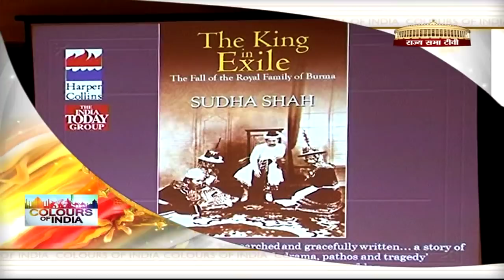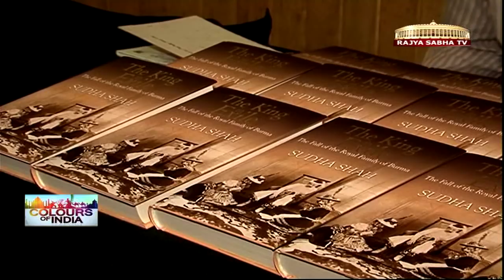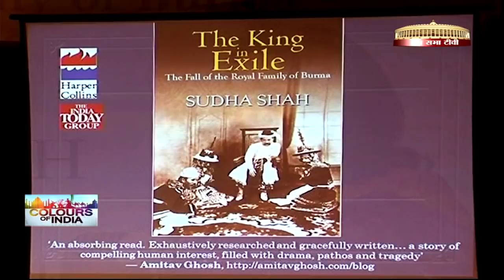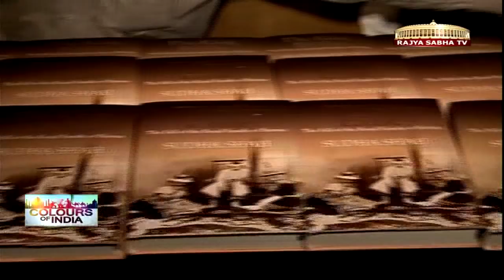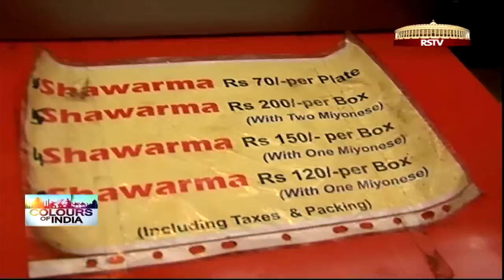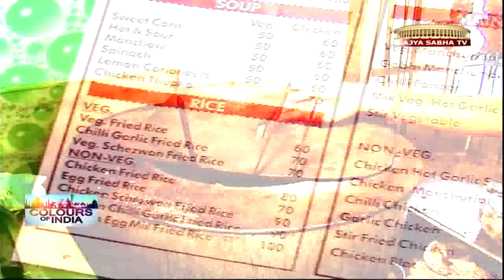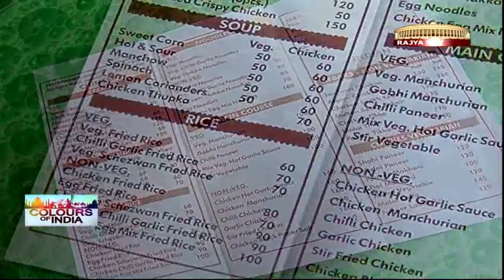Colours of India - Episode 52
"Colours of India" on Rajya Sabha TV brings you upbeat with India's cultural scene every week (Fresh episodes on Sundays at 9.30 pm.). In this episode learn more about the exiled king of Burma and the ballet form of Kuchipudi, not to mention Thumri music. And on Food Trail, Soumya Balakrishnan takes the Middle Eastern meal route